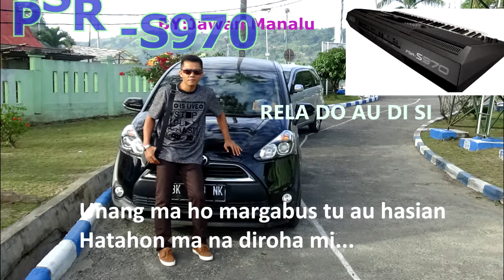Rela Do Au Disi (Karaoke Batak Keyboard)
Horas!!!